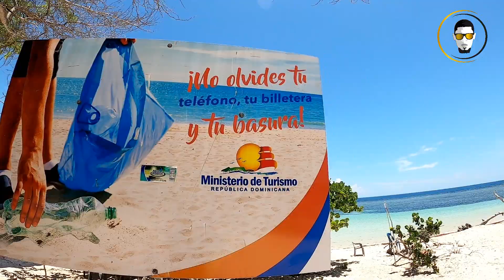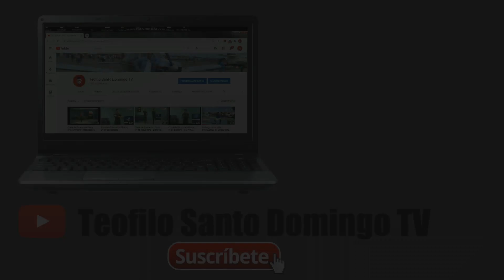¿Qué hay del otro lado de Playa Caobita en Azua? | Refugios interesantes (4/5)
Nos adentramos más al otro lado de esta hermosa playa aunque encontramos alguno que otros desperdicios, sus bellas agua cálida y cristalina no deja de asombrarnos.